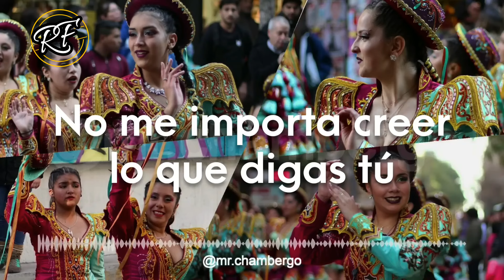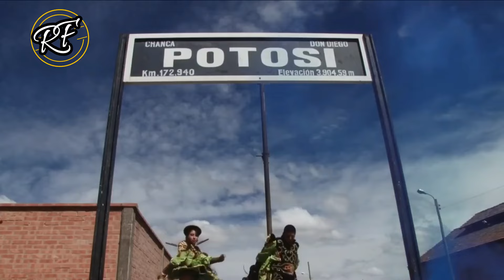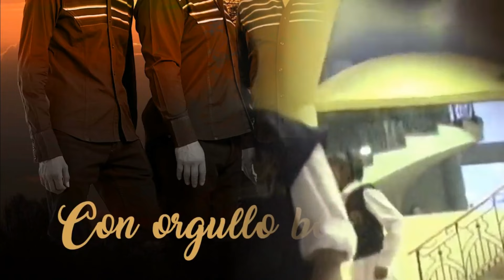Mix Caporales Centralistas Socavón - Especiales del Carnaval de Oruro (Vol.14)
Disfrutar de los carnavales junto a los Centralistas es otra cosa. Los Caporales Centralistas Socavón año tras año deleitan al público con su baile alegre y la confraternidad entre todos los que integran esta fraternidad. Les dedicamos este mix de los mejores temas que le dedicaron a los Centralistas Socavón, interpretado por variados grupos folklóricos.

Tracklist:
00:00 Skivo - Hasta el amanecer
02:04 Los Jatun - Centra de por vida
03:14 Mónica Ergueta - Sin tu amor
04:45 Jamuy Llajta - Somos Centralistas
05:51 Los De Ajayu Jacha - Olvidate de mí
07:34 Renovación Andina - Vamos a Oruro
09:14 Canto Cecilia - Negrito caporal
10:37 Tukuypaj - Vuelve
12:54 Grupo América - Amigo
14:10 Xmanta - Platónico
15:55 Xmanta - Soñándote
17:31 Andú - Centralistas Socavón
18:45 Tukuypaj - Todavia siento quererte
19:58 Fortaleza - Centralistas de corazón
21:56 Sumaya - Somos Centras Socavón
22:46 Fruto Del Ande - Quizás sí, quizás no
24:32 Fruto Del Ande - Todo lo hice por tí
26:20 Aura - Colegiala de mi amor
27:44 Skivo - Popurri Caporales Centralistas
33:03 Los De Ajayu - Volveré
33:42 Canela - Lágrima en el corazón
34:56 Qolque T´ikas - Ríndete a este amor
35:59 Canela - A dónde fué
37:24 Viento - Tarjetita de invitación
38:32 Fruto Del Ande - Centralista
40:23 Llajtaymanta - Centralistas
41:59 Llajtaymanta - Centras en el carnaval
43:53 Llajtaymanta - A los 25 años
45:07 Llajtaymanta - Centralista soy